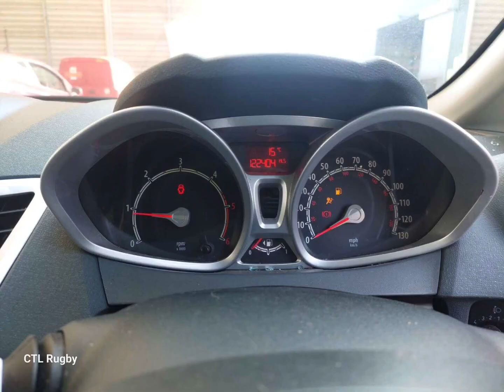Ford Fiesta Damaged